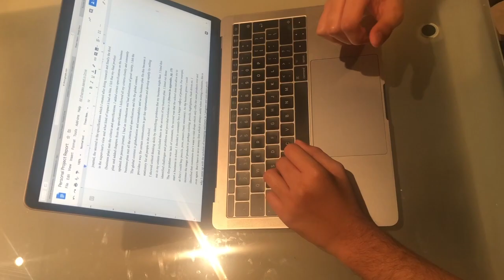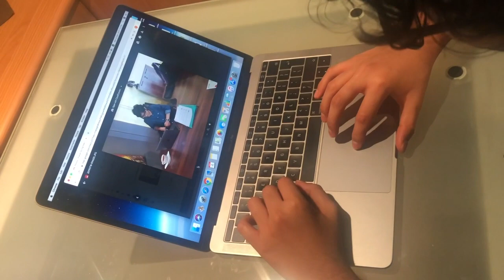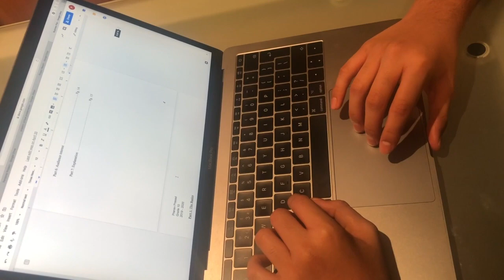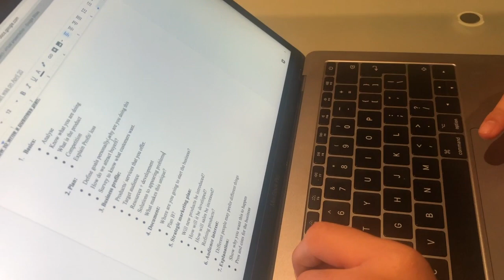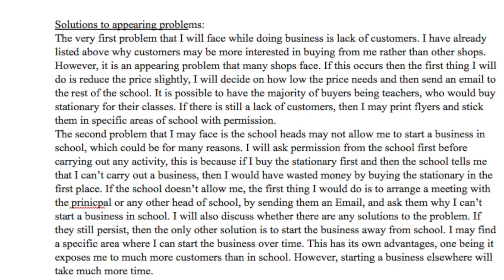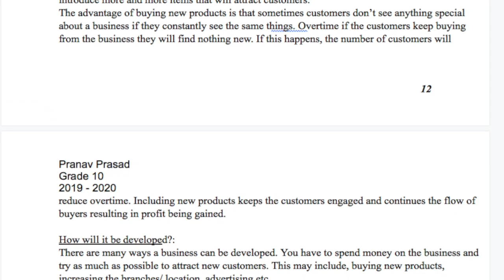Pranav Prasad - Personal Project - 2019/2020 - Writing a Business Plan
Grade 10 students in the International Baccalaureate Middle Years Programme (IBMYP) carry out a culminating, long-term, project called the Personal Project. They practice, apply, strengthen their approaches to learning skills, and consolidate prior- and new- learning to pursue an area of personal interest. They write a report and develop an outcome, such as a product or a new skill. Here we present the personal projects carried out by the Dar es Salaam International Academy (DIA) Class of 2020 students. Enjoy!